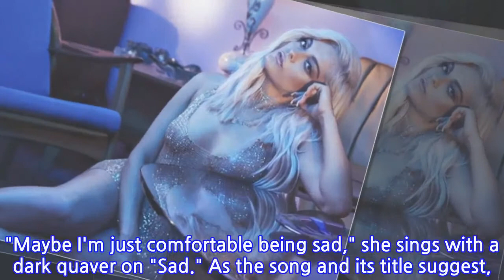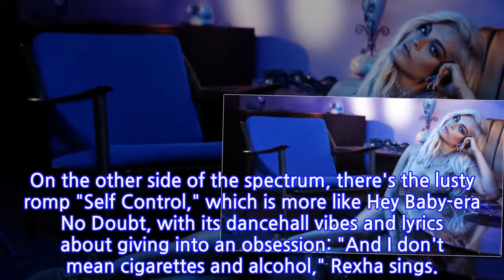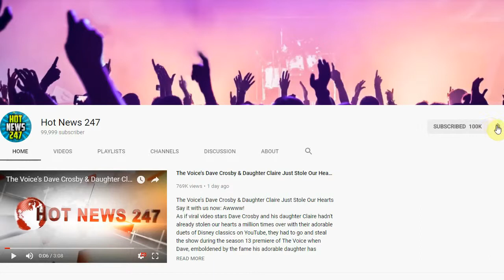Review: Bebe Rexha's Expectations' Revels In Nineties-Loving Loneliness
Bebe Rexha's voice makes a quirky, squirmy sound that may not be your cup of squeak. But if it is, then it's crazily irresistible and, given the right melody, unstoppable. Her serpentine wail is the precious ingredient in some of today's biggest hits, the factor that's turned otherwise bland songs like Louis Tomlinson's "Back to You" and Florida Georgia Line's "Meant to Be" into body-rocking and chart-topping gold.